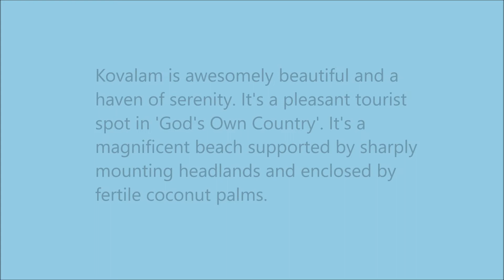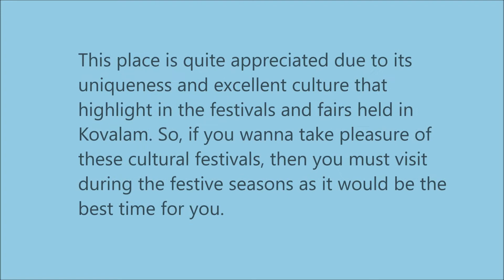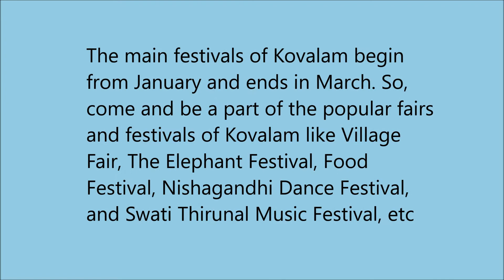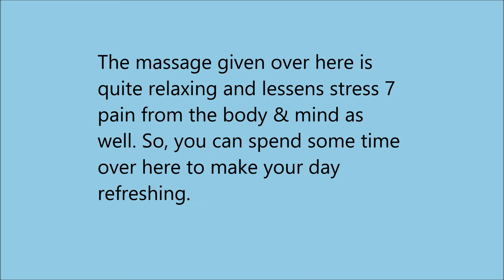Kovalam Beach | Best beach in Kerala | Travel With Needhi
HI Everyone !

Hope you all enjoy watching Kovalam trip. Leave your suggestions in comments section. You cal also watch video below :

With Love,
Needhi SP